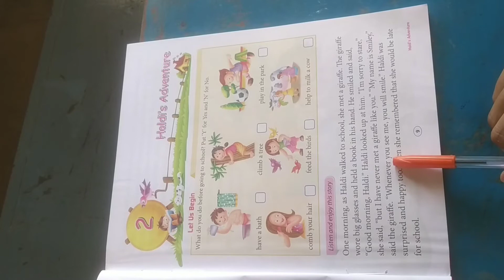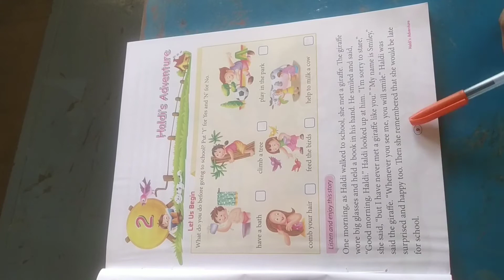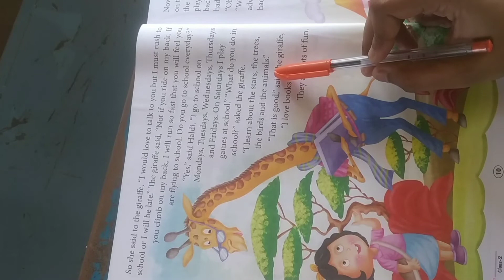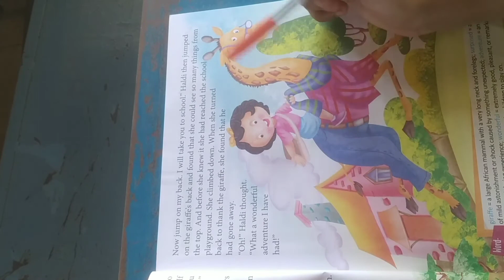Class -2 English lesson -2 part -1